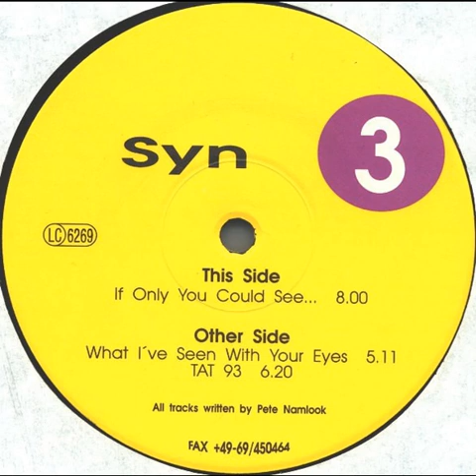SYN -- If Only You Could See...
Etichetta --  Fax +49-69/450464
Anno        --  1993
Nazione   -- Germany
Produced and written by Pete Namlook